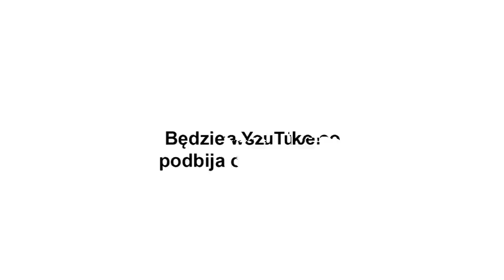Grzegorz Dolniak stand-up - Klamka zapadła - zwiastun